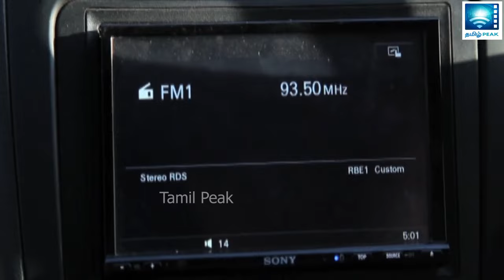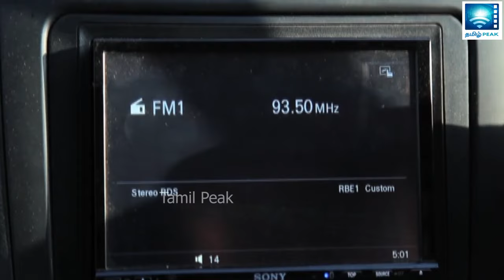கார் உள்ள இதெல்லாம் நடக்குமா !!! | Karumpuli Tamil Movie Clips 05 | Romance Scene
Tamil Cinema Karumpuli is a hard-hitting patriotic tale which shows violence is not a good solution.

Salim (Mahesh Raja), and a few of his friends who have all been wronged in some way or the other by the society, decide to embark on a bold journey, to seek their revenge! These extremists want to ensure that future generations of their community are not wronged in any way, and they are willing to go to any lengths to make it happen! The 4 friends enter Chennai through the coastline, and enter a vacant bungalow on the shoreline! They decide to use this as their base, until their purpose is served! Unfortunately for them, three young girls, Saira Banu (Varsha) - the owner of the house, and her two friends, come there to finish their project work! Unwittingly, they stumble onto the extremists, and are taken captive.

Star-cast: Mahesh, Prachi, Mouli Kumar, Arul, Sathak, Suryakiran and others
Director : Parameshwar
Produced by : Madras Film Academy